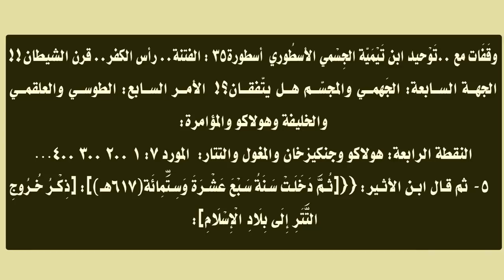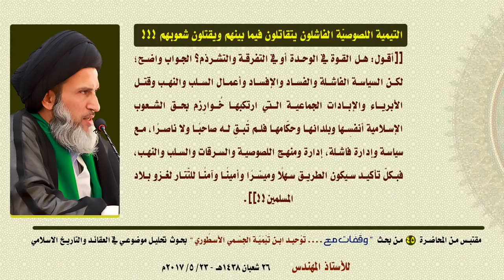التيمية اللصوصيّة الفاشلون يتقاتلون فيما بينهم ‏‎ويقتلون شعوبهم‎ !!! ‎